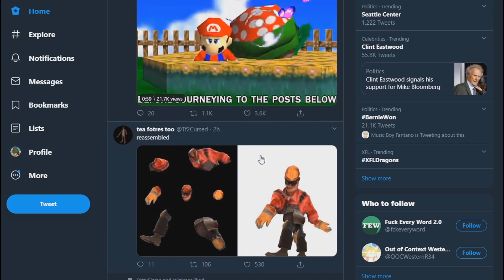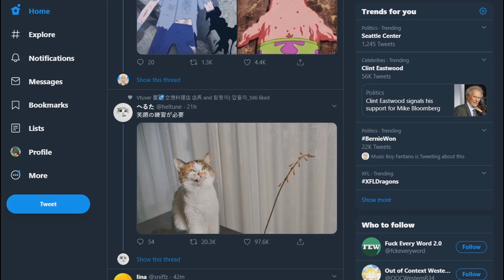clash 2: day 1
hard game